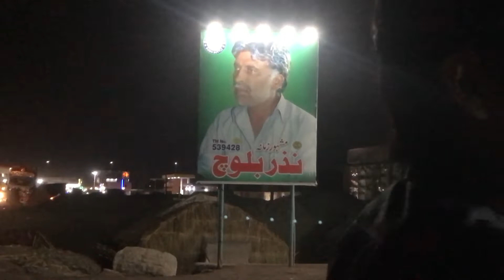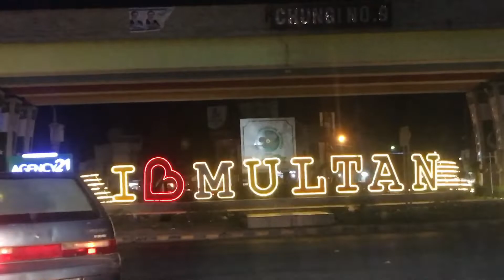Multan Magic ! A Family Trip Vlog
This is my first family Multan trip vlog,,,
Ya humara sudden plan tha or yaa puraa hoa Alhamdulillah ,,, kafi enjoy Kia sub logon na.
Yohan hum Jheel or Mazar par gay or khany main kafi kuch tste kia or Alhamdullah kafi maza ayaa,,,
Hope so so apny b enjoy Kia hoga.. Vlog ko.